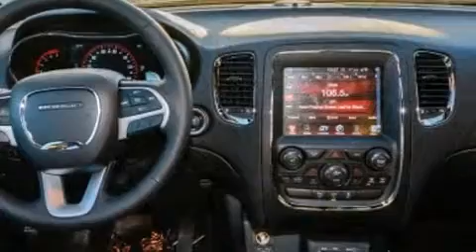2014 Dodge Durango R/T in Anchorage, AK 99501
Come test drive this 2014 Dodge Durango. It features an automatic transmission, all-wheel drive, and a powerful 8 cylinder engine. Top features include power front seats, leather upholstery, a rear window wiper, adjustable headrests in all seating positions, an automatic dimming rear-view mirror, heated front and rear seats, tilt and telescoping steering wheel, and the power moon roof opens up the cabin to the natural environment. With high intensity discharge headlights illuminating your path, you'll always appreciate maximum visibility. Passenger security is always assured thanks to various safety features, such as: dual front impact airbags, head curtain airbags, traction control, brake assist, anti-whiplash front head restraints, a security system, an emergency communication system, and 4 wheel disc brakes with ABS. Safety and maximum capability are assured via self leveling rear suspension, which maintains optimal driving geometry. We pride ourselves on providing excellent customer service. Stop by our dealership or give us a call for more information.